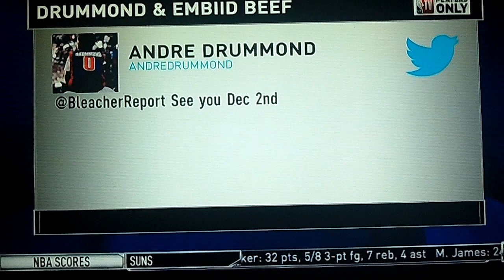Andre Drummond Interview NBA TV Isiah, C-Webb, McHale 10/31/2017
great interview by dre zeke, c-webb, and mchale full interview from halftime of bucks vs thunder game on nba tv on 10/31/2017